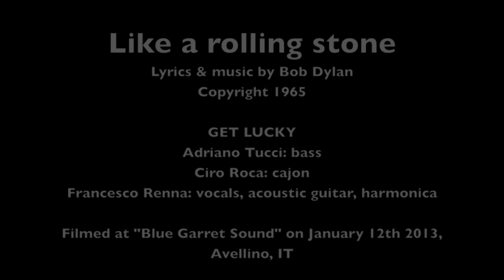Get Lucky / Like a rolling stone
Filmed at "Blue Garret Sound" on January 12th 2013, Avellino, IT

Get Lucky è un progetto di busking nato nel 2012 dalla collaborazione tra Francesco Renna e Ciro Roca.
I buskers sono artisti di strada che girano il mondo con i loro spettacoli teatrali o musicali. Il nome Get Lucky deriva da una tipica espressione afroamericana del Blues che sta a indicare un incontro che può portare molta fortuna.
In questo caso dal Blues il duo ne prende il sound, la particolarità degli strumenti utilizzati -- armonica a bocca, washboard, chitarre acustiche -- ma al tempo stesso non disdegna generi che gli sono parenti, come il Rock'n'roll, il Folk americano e il cantautorato italiano.
Uno spettacolo variegato, omogeneo, volto a stimolare e a far battere i piedi degli ascoltatori, come in un vecchio juke-joint.